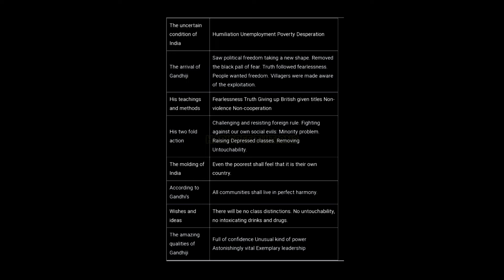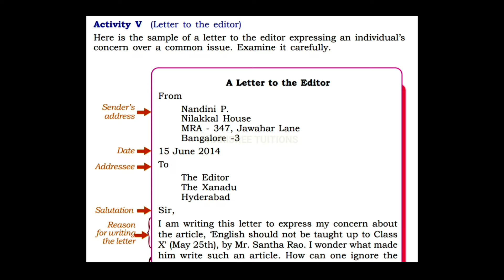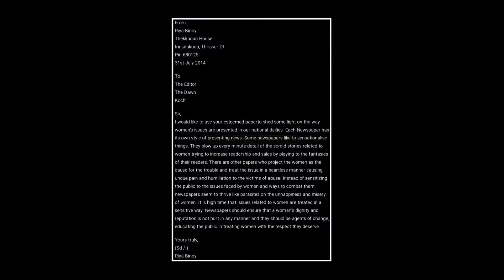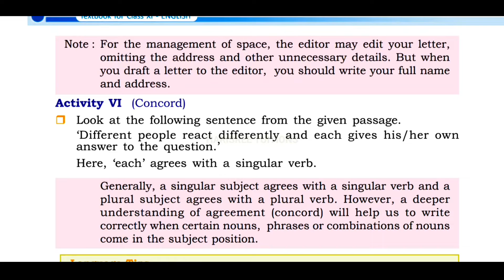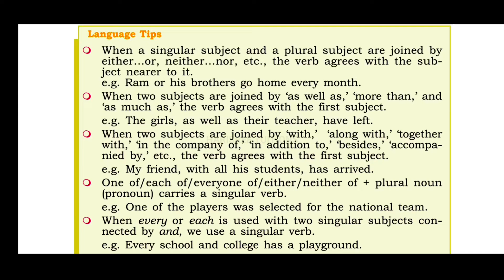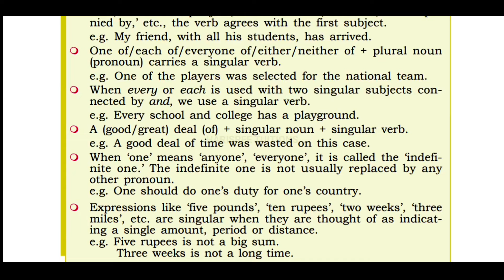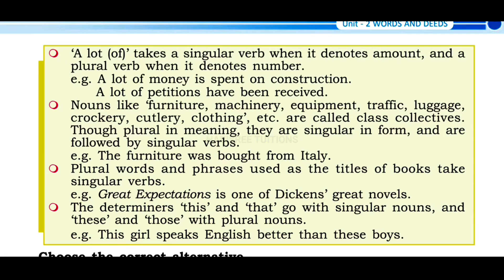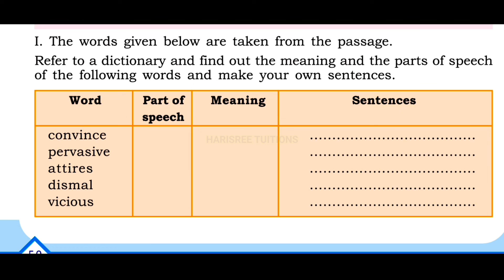Class-11 | And Then Gandhi Came | Activities | Malayalam